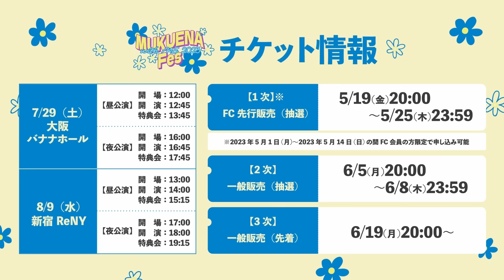【購入品紹介】夏服を好きなだけ爆買いしたから紹介します！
爆買いする日ほんと楽しい！
でもお買い物って本当疲れる！！
私はどちらかというとお買い物は1人でするほうがすき！
それかお姉とするのもすき！
みんなはお買い物は1人でする派？
今タクシーの中でこれ打ってるんだけど、
いつもつけない香水つけてきちゃって
酔いそうなのでここらへんで、、！すまん！！！！

by🧠

よかったらたくさんの応援、拡散よろしくお願いします！！

ファンの名称：MEちゃいるど(略称：みーちゃい、ME)
ファンマーク：🧠🧀(🧠→むく🧀→えな)
公式タグ(?) ：寝ても覚めてもむくえな(拡散してくれる時にどぞ)
むくえなパロ大会(動画の真似した時にどぞ)

〒106-6131
むくえな　むく宛
むくえな    えなぴ宛